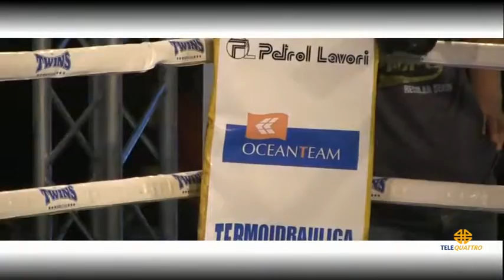21/03/2019 - STUDIO TELEQUATTRO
STUDIO TELEQUATTRO (giovedì 21 marzo 2019) - Rubrica settimanale di approfondimento di carettere giornalistico informativo